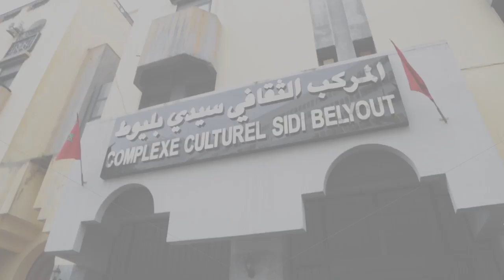جمهور الرجاء حاضر بقوة في برنامج فكاهي للمواهب الشابة